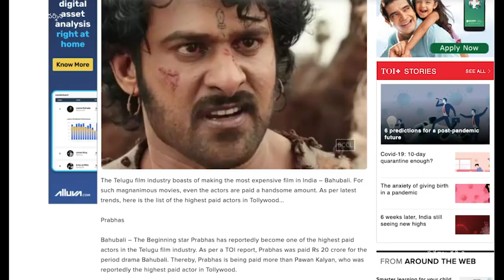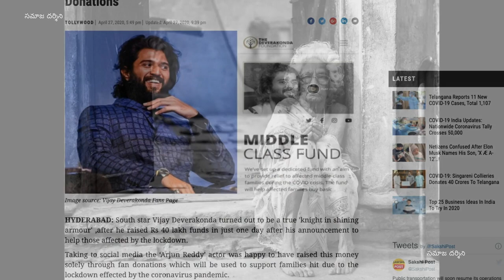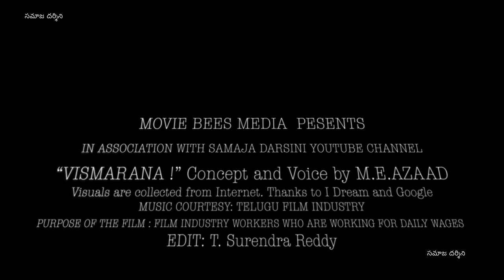విస్మరణ | తెలుగు సినిమా | Movie Bees Media | M E Azad | సమాజ దర్శిని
కరోనా ఎఫెక్ట్‌తో టాలీవుడ్‌కి కోలుకోలేని దెబ్బ తగిలింది.  సినిమా, టీవీ, వెబ్ సిరీస్ షూటింగ్‌లన్నీ బంద్ కావడంతో వేలమంది కళాకారులు ఇళ్లకే పరిమితం అయ్యారు. అయితే ఇండస్ట్రీలో కోట్లు సంపాదించే హీరోలు, నిర్మాతలు, దర్శకులు, నటీనటులు, టెక్నీషియన్లు సంగతి పక్కన పెడితే.. సినిమా పరిశ్రమను నమ్ముకుని రెక్కాడితే కాని డొక్కాడని వేల మంది కళాకారులకు పనులు లేకపోవడంతో పస్తులు ఉండే పరిస్థితి వచ్చింది. హీరో రాజశేఖర్ మినహా తక్కిన నటీనటులకు ఇంకా పెద్ద మనసు రాకపోవడంతో ఎవరైనా దాతలు ముందుకొచ్చి ఈ లాక్ డౌన్ ఉన్నన్ని రోజులు తమకు పనివేతనం కల్పిస్తారేమో అని ఎదురుచూస్తున్నారు.

అయితే లాక్ డౌన్ కారణంగా ఎక్కడికక్కడ షూటింగ్స్ నిలిచిపోయాయి. థియేటర్స్ అన్నీ బంద్ కావడంతో చాలా సినిమాలు రిలీజ్‌కి ముందే ఆగిపోయాయి. ఇక రిలీజ్ చేసిన సినిమాల పరిస్థితి మరీ దారుణం. నాని నిర్మాతగా చేసిన హిట్, శివాజీ రాజా కొడుకు హీరోగా నటించిన ‘పిట్టకథ’ చిత్రాలకు పాజిటివ్ రెస్పాన్స్ వచ్చినప్పటికీ కరోనా ప్రభావంతో థియేటర్స్ అన్నీ మూడపడటంతో కోట్ల మేర నష్టం జరిగింది.

విదేశాల్లో షూటింగ్ క్యాన్సిల్ చేసుకోవడం.. కోట్లు ఖర్చు పెట్టి సెట్ వేయడంతో పాటు లాంగ్ షెడ్యూల్‌ కోసం విదేశాలను వెళ్లిన చాలా మంది అక్కడే ఉండిపోవడం నిర్మాతలకు అదనపు ఖర్చు కాగా.. ఈ కరోనా ప్రభావంతో టాలీవుడ్ ఇండస్ట్రీకి దాదాపు వెయ్యి కోట్ల మేర భారీ నష్టం జరిగినట్టు అంచనా. అయితే మరికొన్ని రోజు లాక్ డౌన్ అయితే ఈ నష్టం రెట్టింపు అయ్యే అవకాశం కనిపిస్తుంది. అయితే బాలీవుడ్‌లో సైతం వెయ్యి కోట్లపైనే నష్టం వాటిల్లినట్టు తెలుస్తోంది. కోలీవుడ్, మాలీవుడ్, శాండిల్ ఉడ్ ఇలా అన్ని పరిశ్రమలను కలుపుకుంటూ దాదాపు ఐదు వేల కోట్లపైనే భారీ నష్టం వాటిల్లినట్టు అంచనా.

ఈ కరోనా ఎఫెక్ట్‌తో చిత్ర పరిశ్రమ ఇప్పట్లో కోలుకునే పరిస్థితి అయితే కనిపించడం లేదు. మరోవైపు సినిమాలనే నమ్ముకుని పనిచేస్తున్న అనేక సినీ పత్రికలు, వెబ్ సైట్స్, యూట్యూబ్ ఛానల్స్ మరికొన్ని మీడియా సంస్థలు సైతం దివాళా దిశగా అడుగులు వేస్తున్నాయి. ఇప్పటికే ఉద్యోగులు అందరూ ఇళ్లకే పరిమితం కావడంతో వాళ్లకు జీతాలు సైతం చెల్లించలేని దారుణమైన స్థితిలో కొన్ని సంస్థలు నడుస్తున్నాయి. తొందర్లోనే ఈ గడ్డు పరిస్థితి నుండి గొట్టెక్కాలనే కోరుకుందాం.